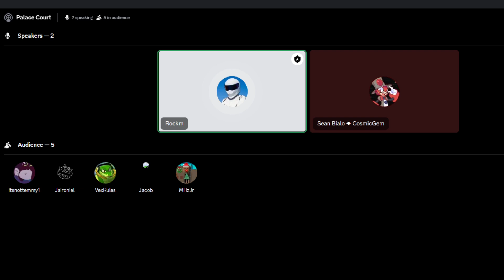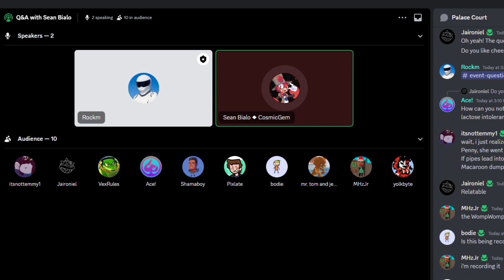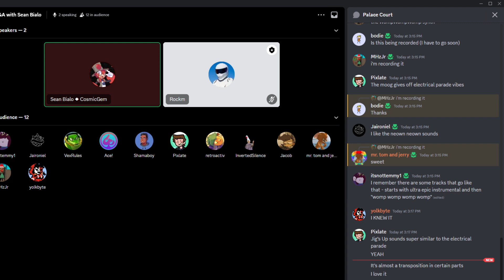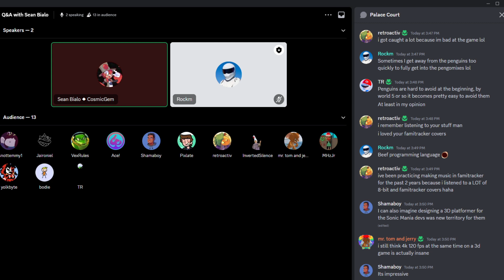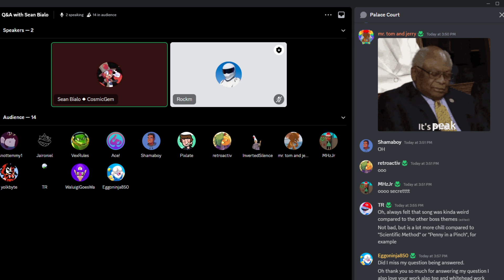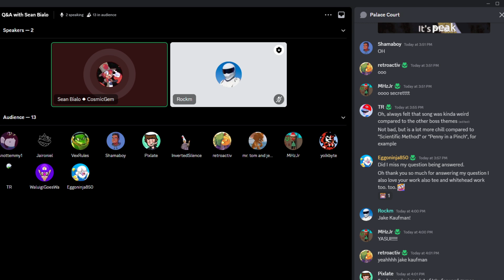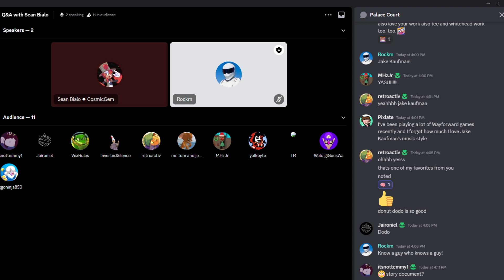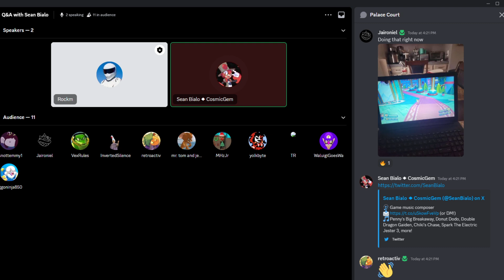Sean Bialo Q&A – Penny's Big Breakaway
starts at 0:09:50